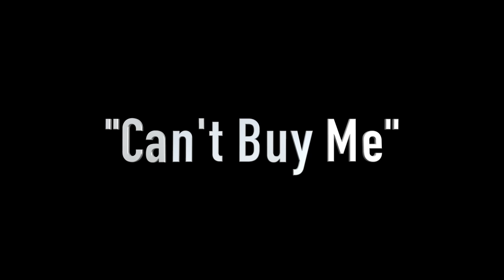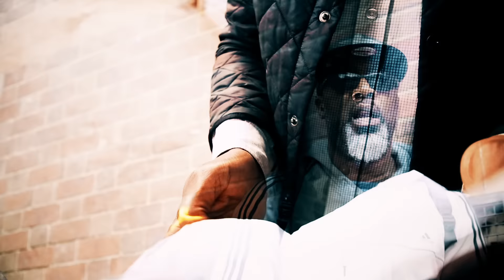J.A Capone 'Can't Buy Me'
Track : Can’t Buy Me
Artist : J.A Capone
Mix : Cédric Dhermain
Arrangement : G-Ness Productions
Art Work : G-0ne
Label : G-Ness Productions
Vidéo : L'oeil ADM